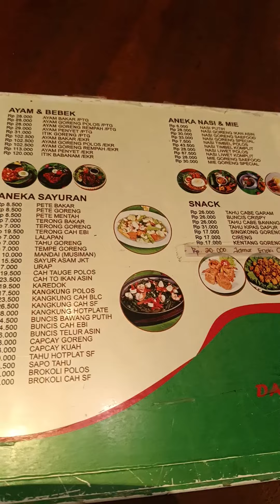Dapur Galuh Resto Landasan Ulin Banjarbaru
Dapur Galuh Resto habis Rp 203.000 untuk 4 orang